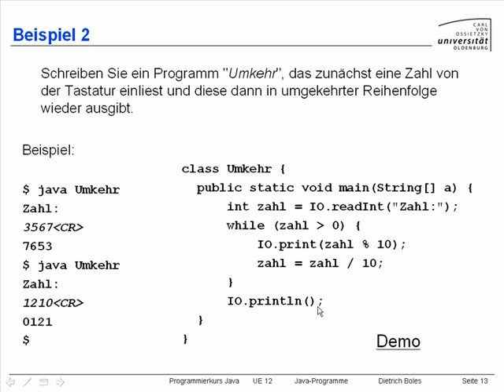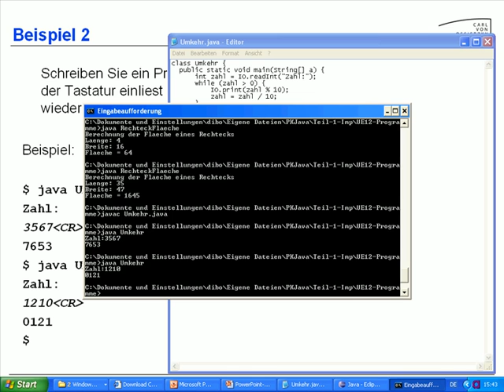UE12-JavaProgramme [-13- Beispiel (2)]